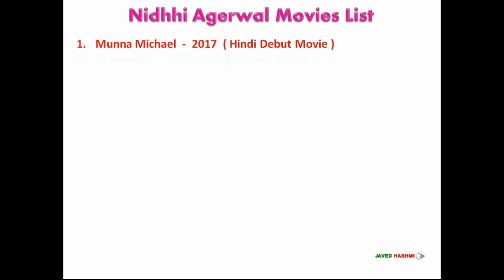Nidhhi Agerwal | Movies List | All Motion Films निधि अग्रवाल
Indian Gorgeous Emerging Actress Nidhi Agarwal All Movies List Including Upcoming Films From 2017 to 2020 With Released Years - Movie List